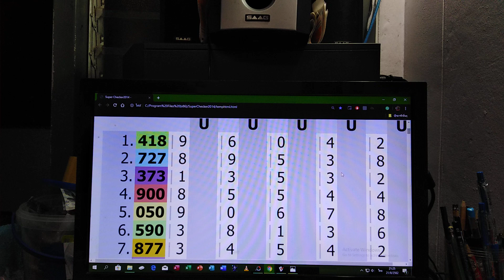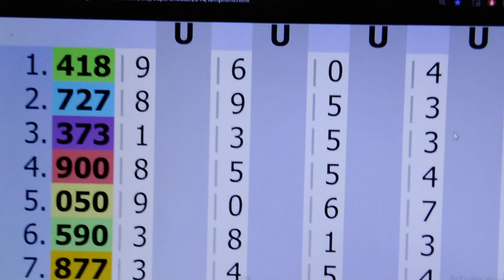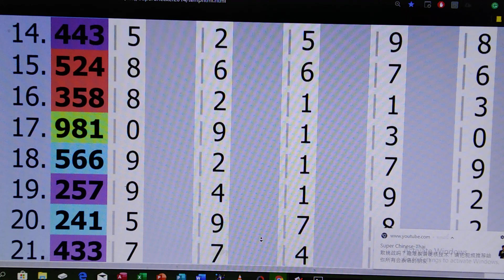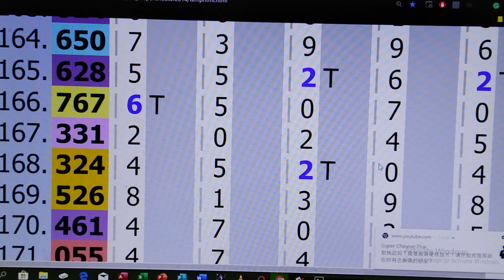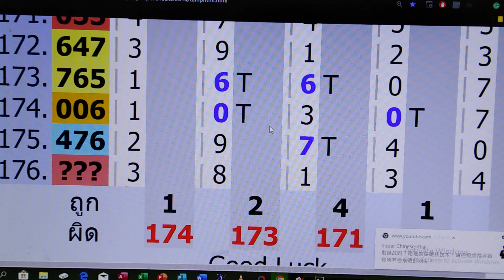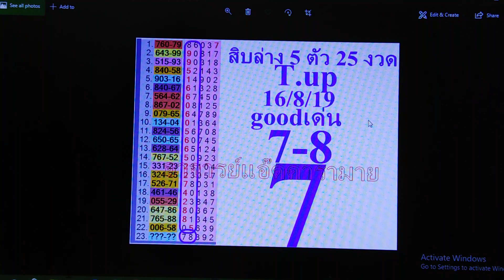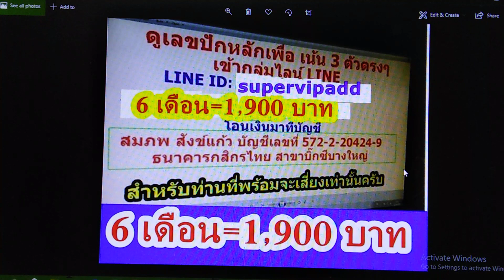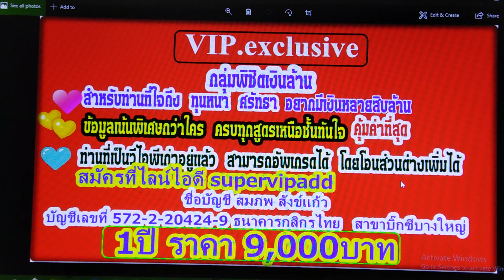ดับสิบบนซื้อหวยให้รวย งวดนี้กลายเป็นเด่น อาจารย์แอ๊ดคารามาย 1/9/19